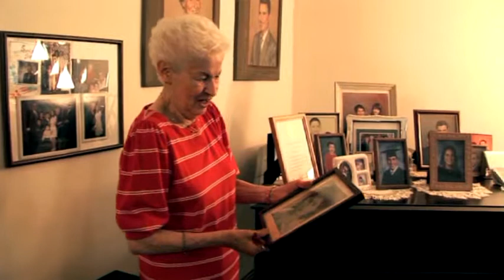Vienna's Lost Daughters [Preview]